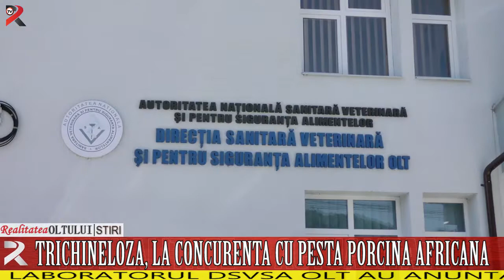Trichineloza, la concurență cu pesta porcină africană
Medicii veterinari de la laboratorul DSVSA Olt au anunțat astăzi că două din cele 115 probe recoltate de la porcii mistreți, de la începutul lunii, ca fiind pozitive în urma examenului trichineloscopic. Probele au provenit de la porcii mistreți de pe fondurile de vânătoare din două comune situate în nordul județului. Carcasele animalelor infestate cu parazitul trichinella spiralis au fost incinerate.